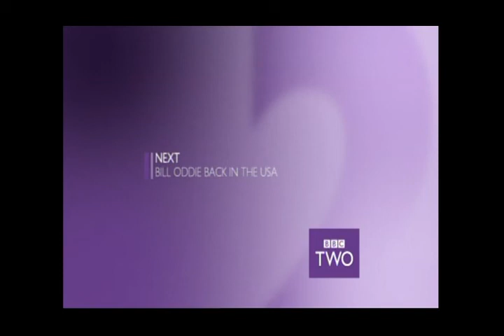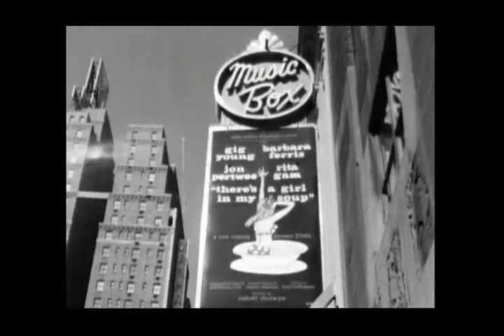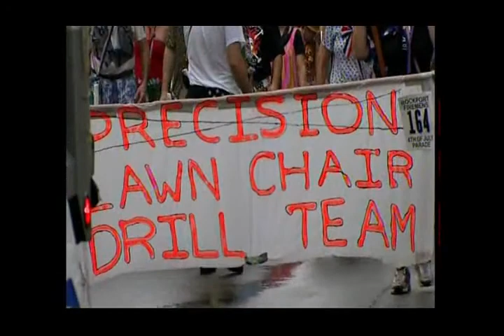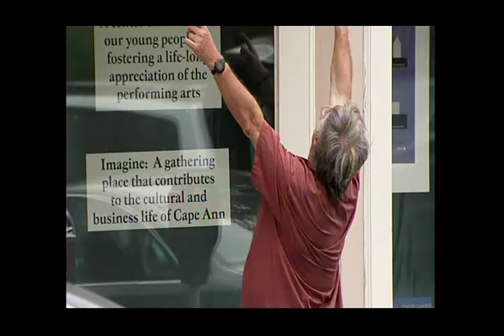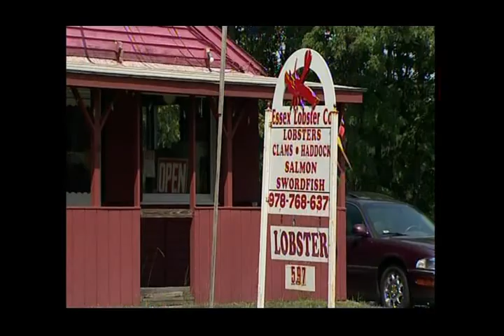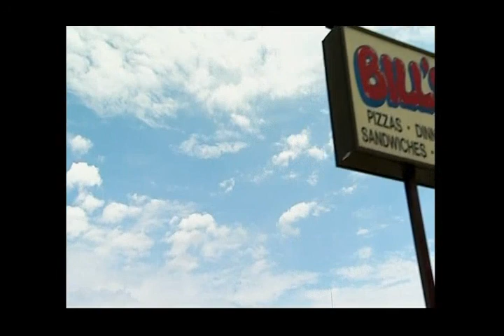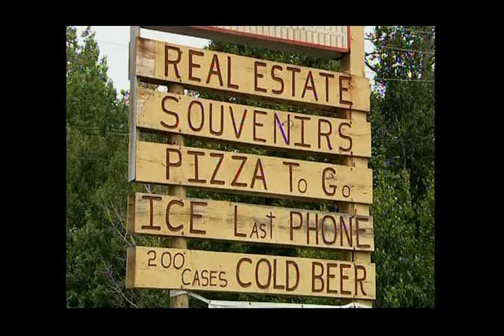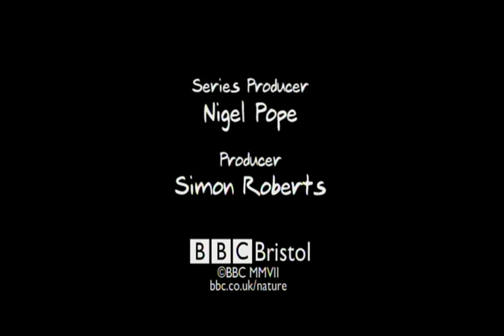Bill Oddie Back In The USA: Nebraska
EDIT: I know now this is a duplicate upload of the New England episode. Sorry about that! I'll take another look and see if I have the Nebraska episode still on disc somewhere :-)

While crossing the Great Plains of Nebraska and South Dakota, Bill witnesses one of the great wildlife spectacles - millions of migrating cranes.

I only seem to have recorded four out of the six episodes from this beautiful series, so if anyone happens to discover the other two episodes, I'd love to see them.